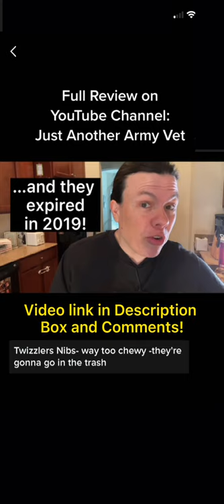MRE Beef Entree Review by Soldier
US Army Veteran Reviews Meal Ready to Eat (MRE) Menu No. 7, Beef Brisket Entree. Soldier gives opinion of MRE a few years after getting out of the Army.  This was the first time trying this particular MRE and it surprised me!

Please drop the links of any military videos that you want me to react to.

✰ I make Military, Veteran, & Medic Content✰

 • tiktok ➭ @Just Another Army Vet